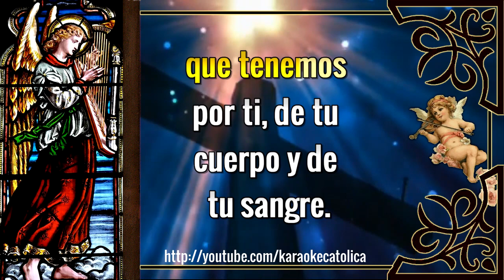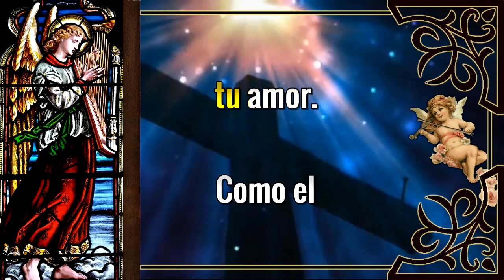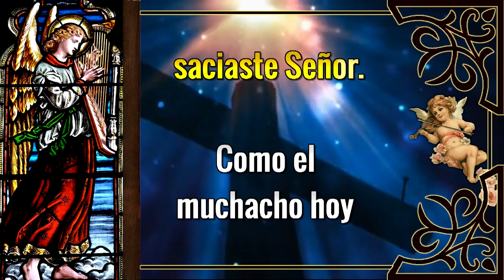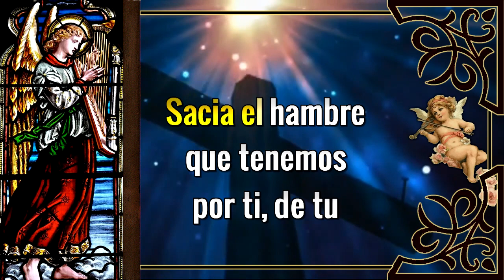Karaoke Con 5 panes y 2 peces (Ver2)